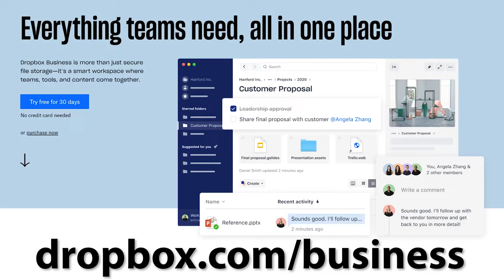Tim Draper - Draper Associates | Retrospective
💣★ Top 50 Podcasts for 2020!
💣★ Top 50 Newsletters for 2020!